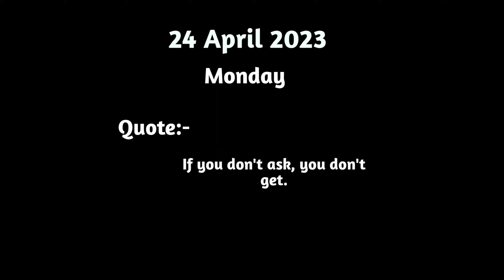Accident 🤯 Secret waterfall 🌊 Fort 🇮🇳goa